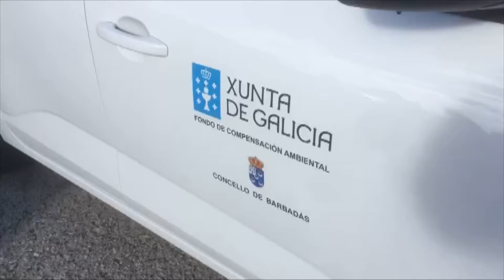Barbadás incorpora tres nuevos vehículos de gas licuado